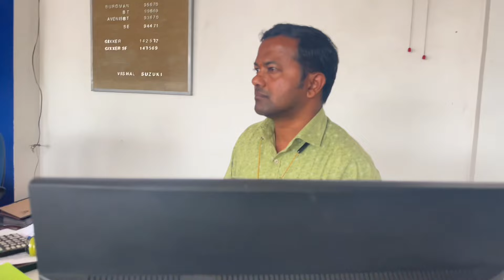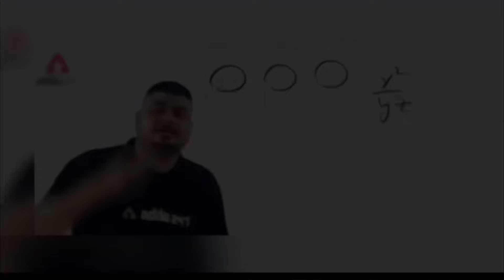NEW FAMILY MEMBER ❤️🥹😍